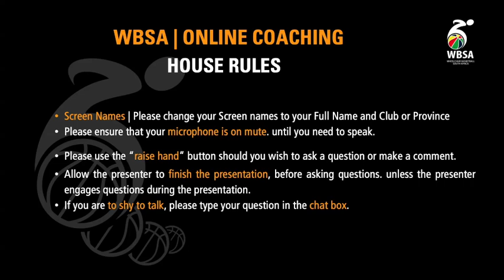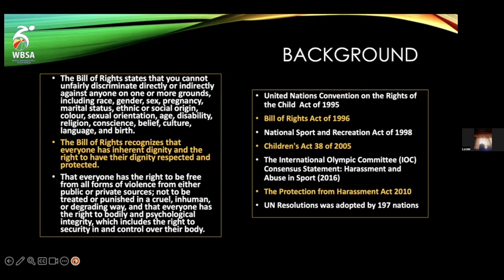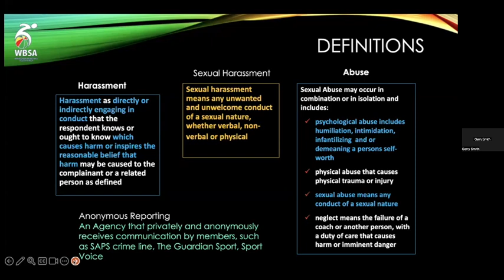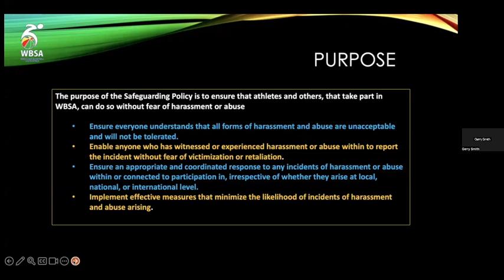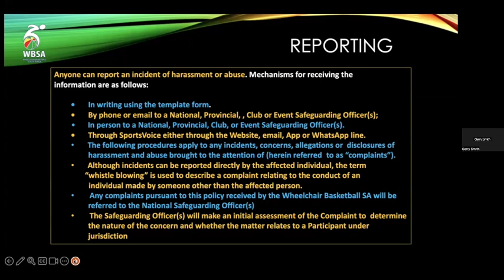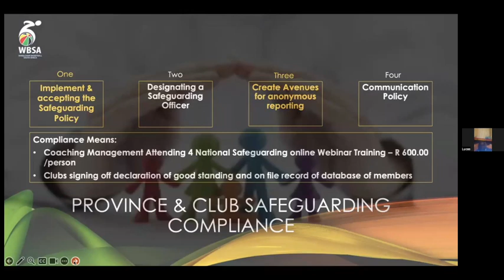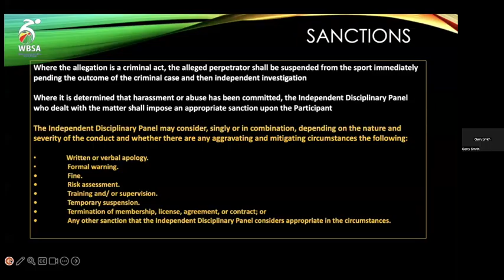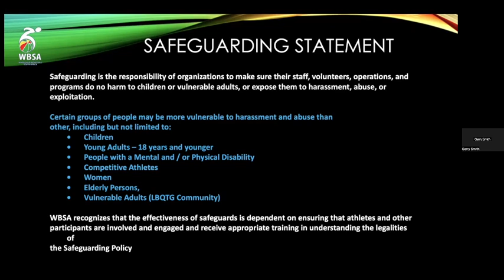WBSA | Safe Gaurding Workshop | 27 Feb 2024